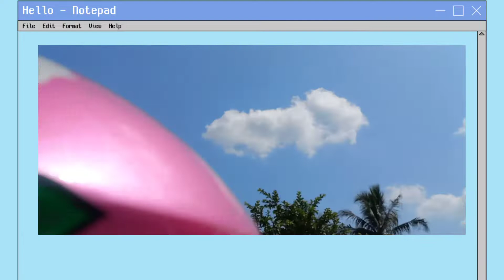Gunung raja - Pali Trip with my adeks 🌄🛵 Auvlog08 • samsung a52 & samsung a32 vlog test 📷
about 22nd of July. me and my adeks goes to Ahmad house in Gunung raja village.
And we stopped by the suspension bridge at Muara enim and Pali district outfalls.
all music on this video by Lukrembo 🧡

F.A.Q

☀️age : 18

☀️camera : only use phone (Samsung A52 )